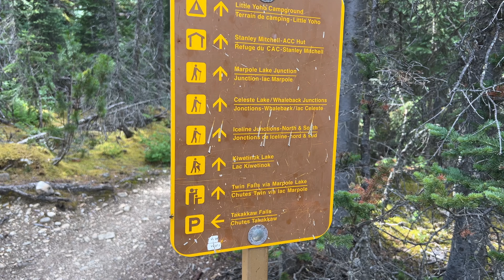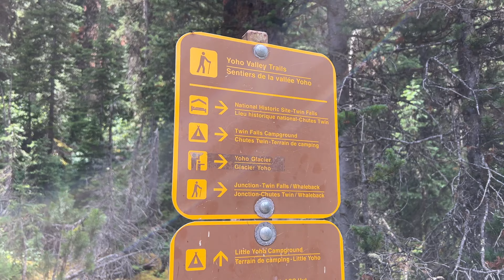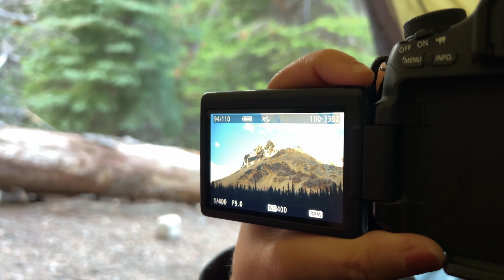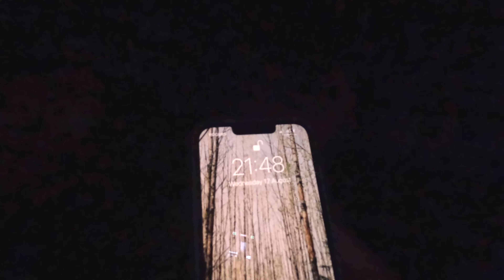The most AMAZING Mountains and Lakes right here at the Canadian Rockies!! (EP 24 - World Tour)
We leave our landrover defender at the parking and we continue by foot. Last week we arrived in the CanadianRockyMountains at last! We were so happy to be in the mountains again, last time we did was in norway and we missed them. This week we explore banffnationalpark and yohonationalpark. Landscapes and colors are amazing, there are tons of amazing hikes but there is one bug challenge. The hiking season is so short in this area (July, August and a bit of September) that the parks fill up very quickly and the amount of people in some locations can quickly be overwhelming. We figured our way to bypass this was to hike longer and further away! We bring you along some of our best discoveries. This week our landroverdefender Albatross gets to relax at last while we lace up the hiking shoes and climb up above the tree line. We show you everything from the most popular lakelouise and lakemoraine to more intimate and remote areas.

Nick & Mathilde